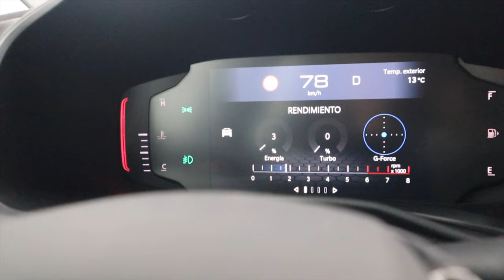¿REALMENTE Vale la PENA? | Jeep Renegade Longitude T270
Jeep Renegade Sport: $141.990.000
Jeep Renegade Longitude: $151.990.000